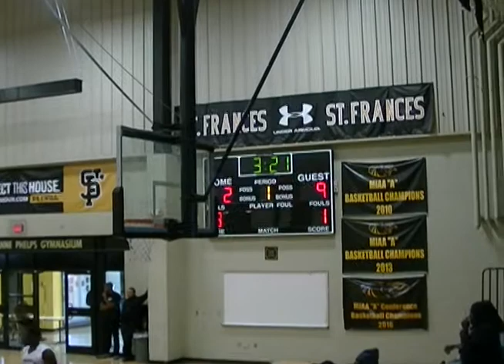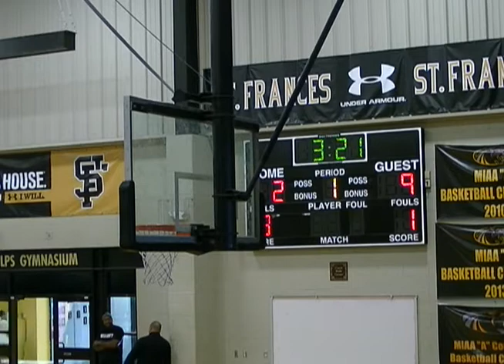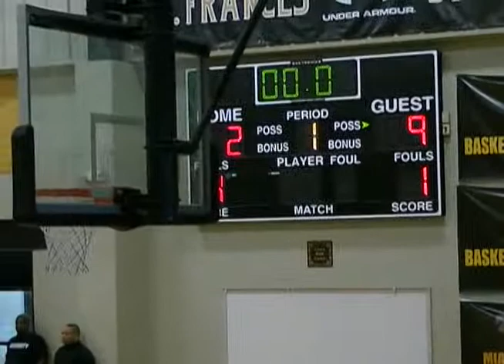Randallstown vs New Era 1st Qtr- 2018 B-More Hoops Festival @ St Frances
Randallstown Rams vs. New Era Jaguars
2018 Baltimore Hoops Festival @ St. Frances Academy
Boys Varsity Basketball @11am